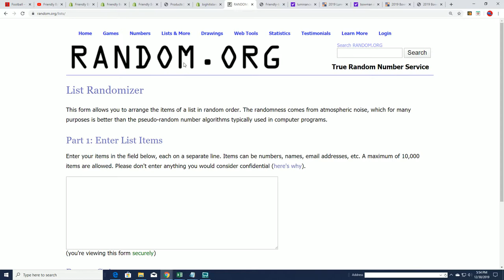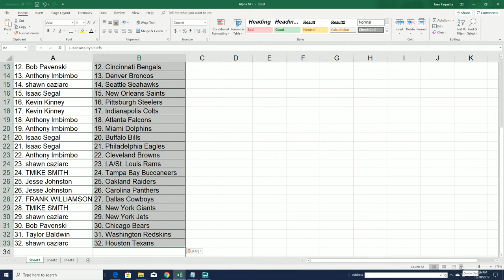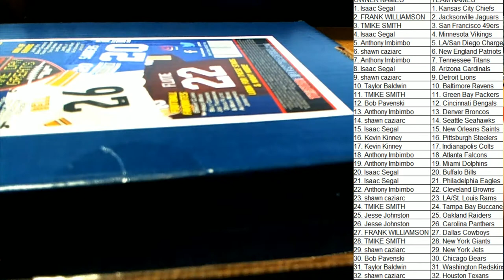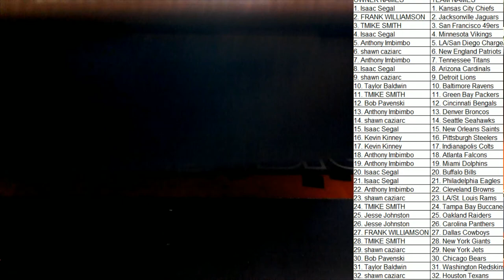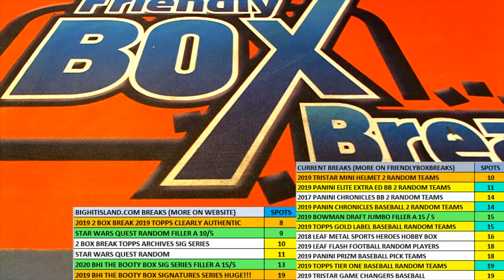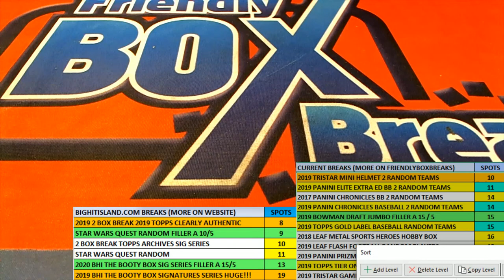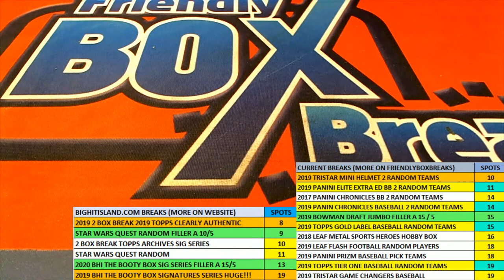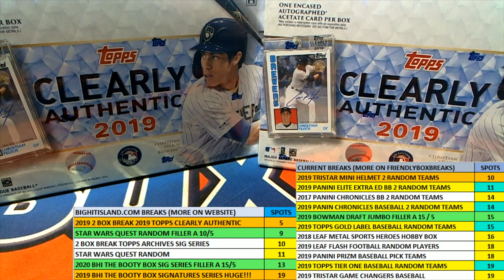2018 Tristar HT Game Day Greats Jersey Football ID 18GDGFB773